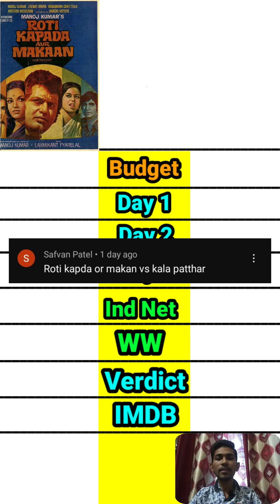Roti Kapda aur Makaan vs Kaala Patthar movie box office collection comparison।।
old Bollywood movie box office collection comparison
old movie box office collection comparison

bollywood movies box office collection comparison
bollywood movies box office collection comparison shorts
bollywood movies box office collection comparison video